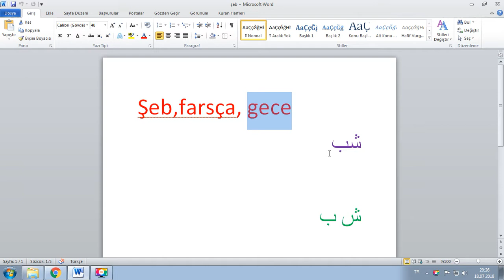Her Gün Bir Osmanlıca Kelime - 69